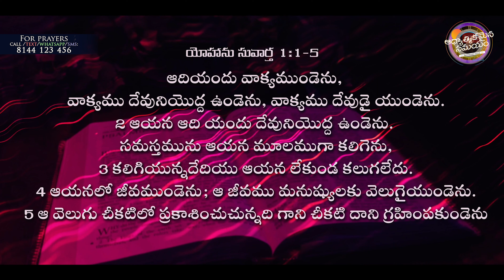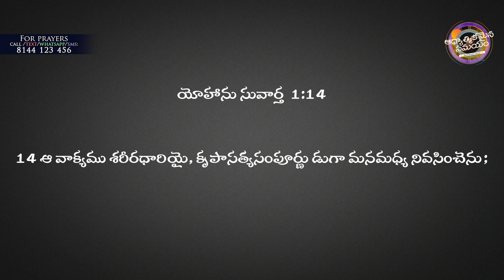ఆది నుంచి ఉన్నదే దేవుని వాక్యం | ఆధ్యాత్మిక సమయం | #0198 | N Michael Paul | Telugu Christian Message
Vijayawada Sunday Worship @ 6am @9pm @7pm
Address :

Guntur Sunday Worship @ 11:30am
Address:

SBI - Bank.
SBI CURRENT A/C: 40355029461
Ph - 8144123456